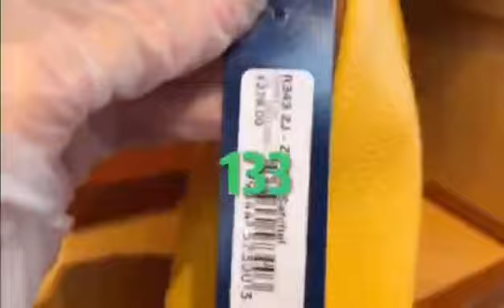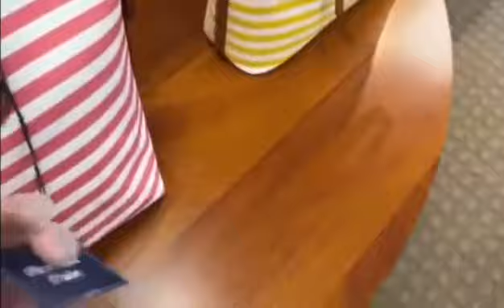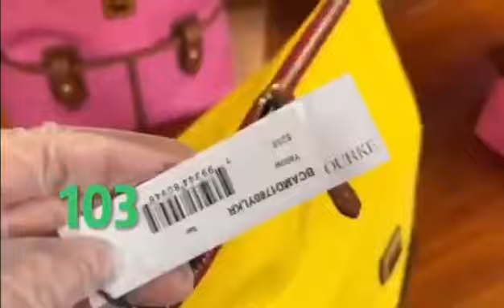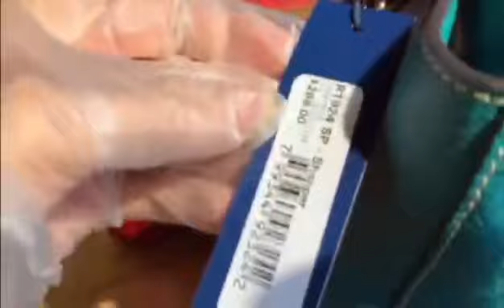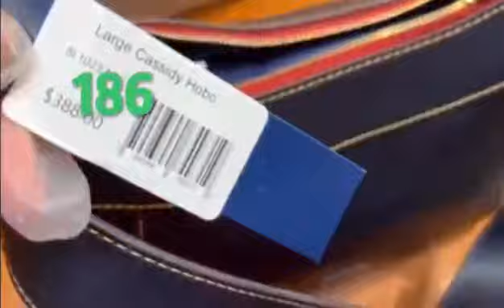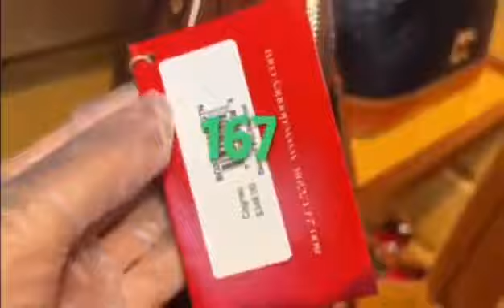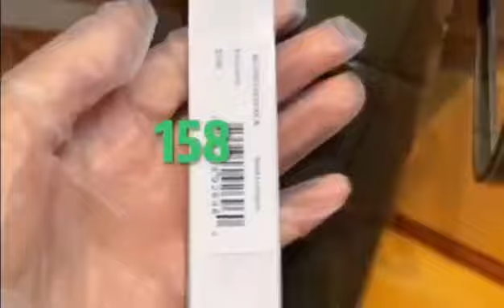Dooney & Bourke Outlet! 2022 Summer Collection! New Styles! Shop With Me!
In this video, you will see a lot of bags, Including Sena, Buna, Lexington, PKKR, CAKR, BLBS, Domed, Cassidy, Nano, Mocro, Charieston, Hattie, Cameron, JEKR. and many other series.

The types of bags are Drawstring, Crossbody, Hobo, Satchel, Shopper, Tote, and Backpack.

Dooney & Bourke # handbags # summer fashion